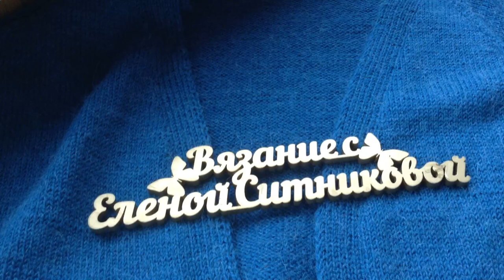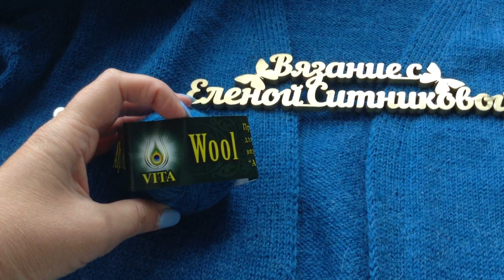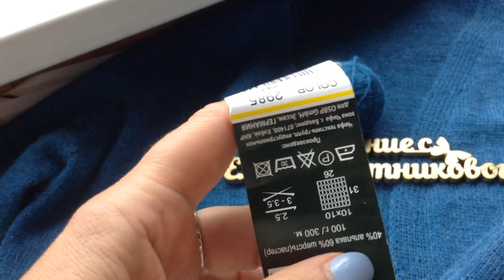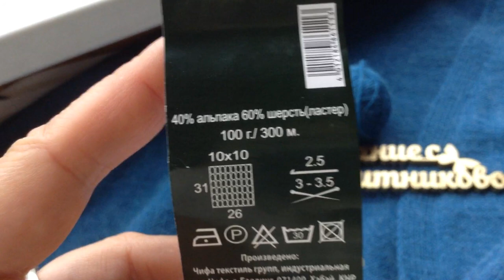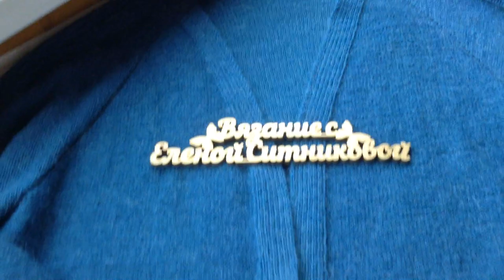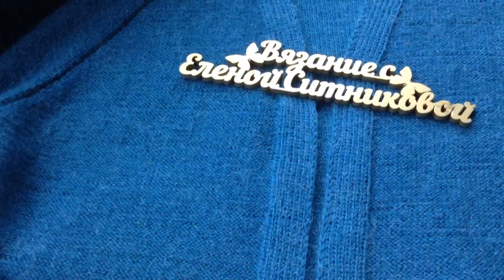Двусторонний кардиган спицами унисекс готов! Вязание без рассчетов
Двусторонний кардиган спицами унисекс Вязание без рассчетов Цельновязаная планка Пряжа Alpaca wool Вес 550 г Спицы 2,75, 2 мм А вы подписались на мой канал ?